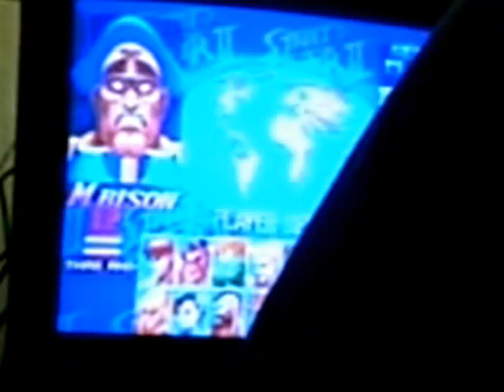Halloween Street Fighter Part 1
Me, Venom22, and Angel chill on Halloween and play some Street Fighter Anniversary Collection for PS2. Some good matches, and some crazy funny random stuff.  Watch out for strong language.

Venom is very drunk.

Check out NES Fans & SNES Fans on Facebook!